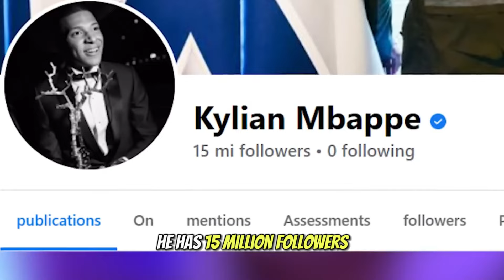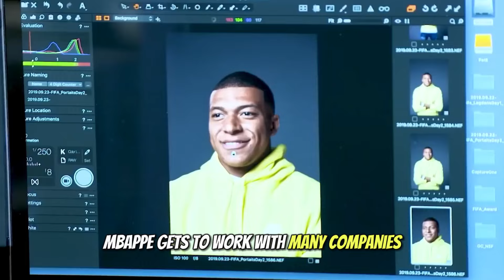Lifestyle of the RICH and FAMOUS | Kylian Mbappe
From luxurious cars to stunning vacations and luxury watch endorsements, Mbappe knows how to live the high life. Join us as we take a closer look at the off-field success of this young superstar.